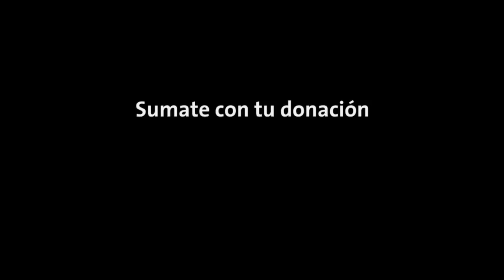Los animales silvestres nos necesitan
Fundación Temaikèn colabora con organismos oficiales a nivel provincial y nacional para la recuperación de animales silvestres que son víctimas del tráfico ilegal. Con tu aporte haces posible nuestro trabajo de conservación y rehabilitación de estos animales.